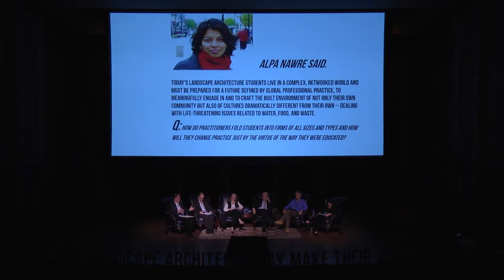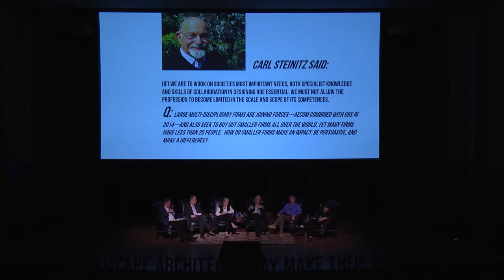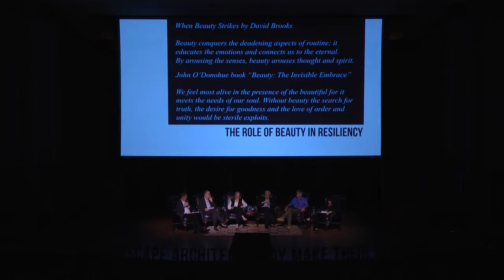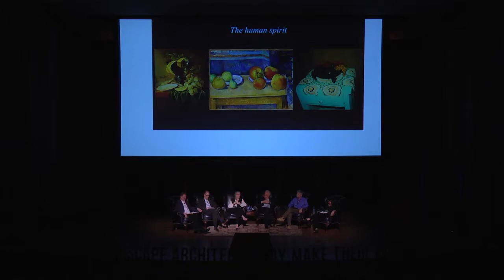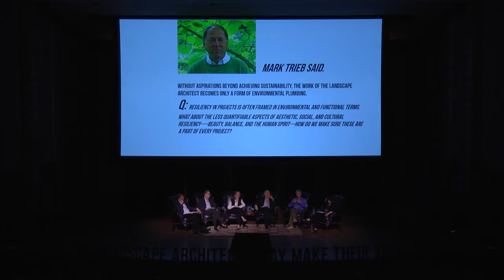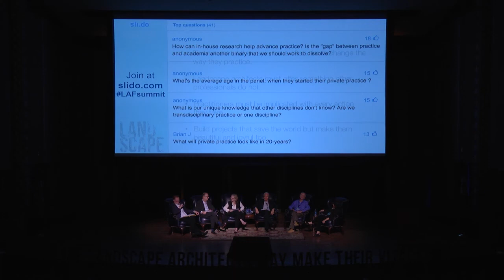LAF Summit: Private Practice Panel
Recorded at the Landscape Architecture Foundation’s Summit on Landscape Architecture and the Future on June 11, 2016. Each thematic panel responded to the 25 Declarations from the previous day and engaged in lively debate about realizing landscape architecture’s potential and effecting real world change.

Moderator: Laura Solano, LAF Board of Directors

Panelists: Thomas Balsley,  Keith Bowers,  Joe Brown,  Kathryn Gustafson,  Mark Johnson